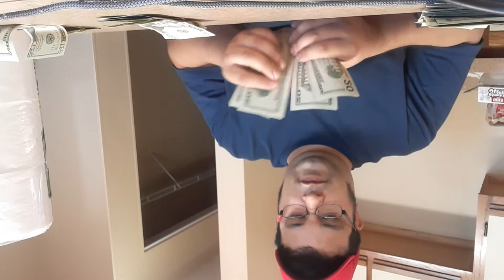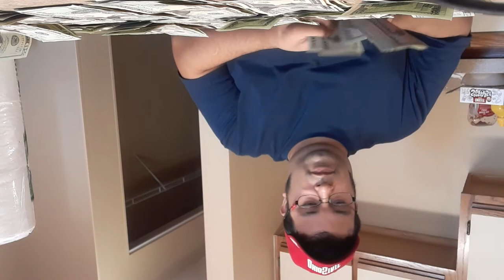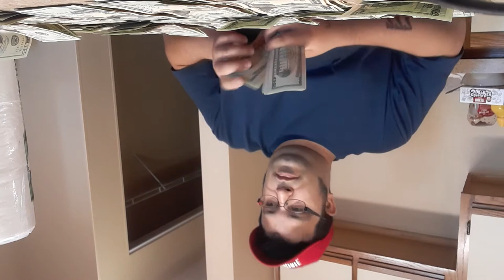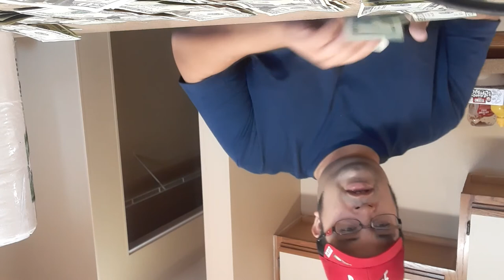counting a few dollars cash B